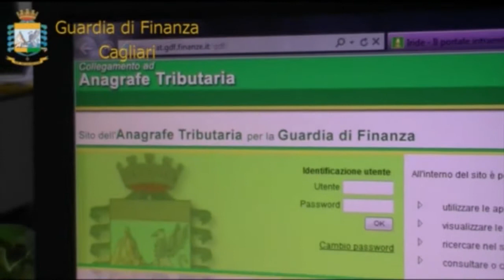GDF Cagliari scoperta evasione fiscale 27 04 19